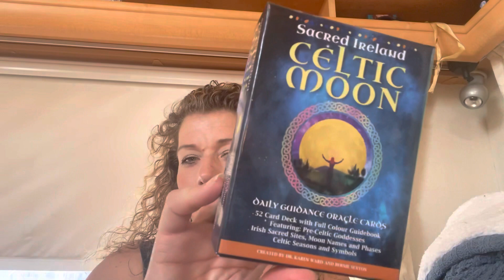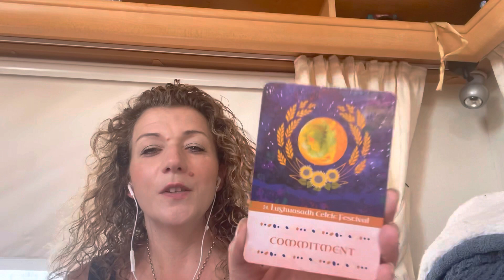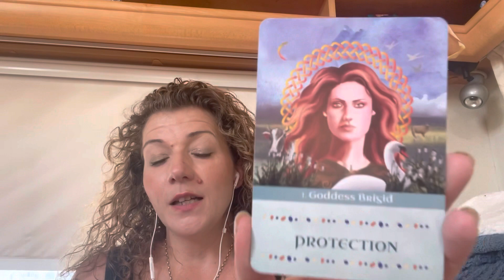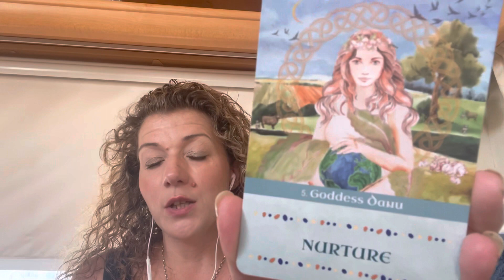😇DAILY DIVINE GUIDANCE😇YOU ARE BEING REWARDED😇